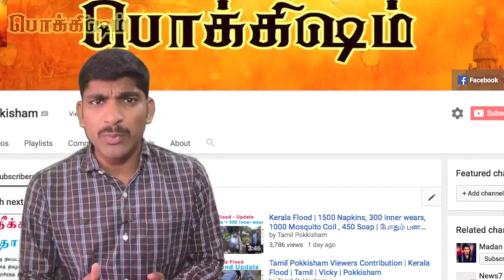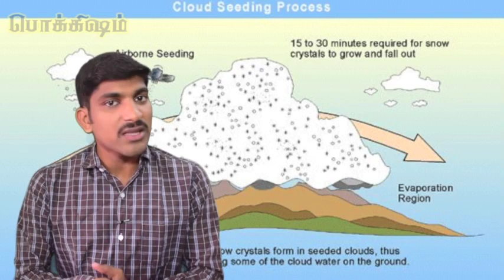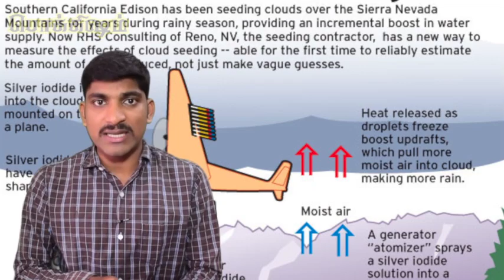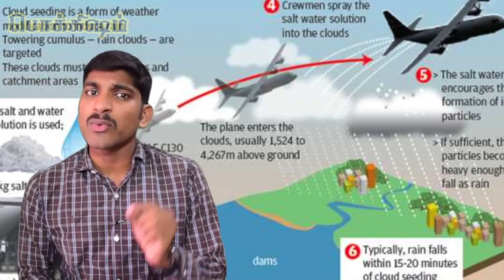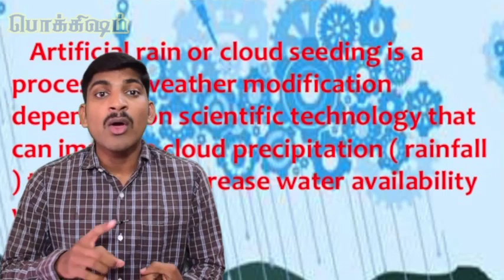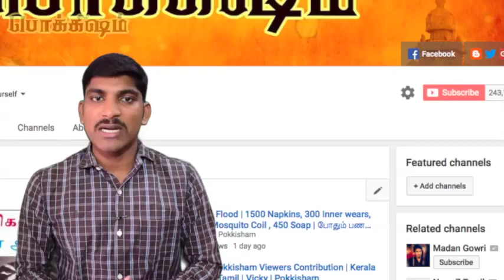Truth Behind Artificial Rain | Cloud Seeding | Tamil | மேக விதைத்தல் | Vicky | Pokkisham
இப்படிக்கு,
விக்கி.